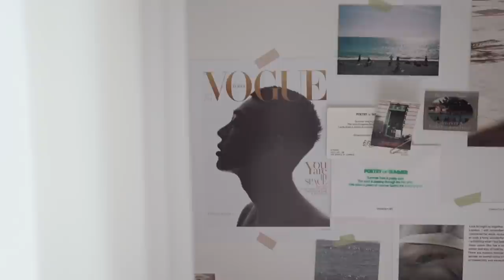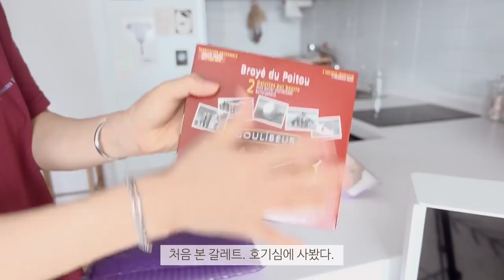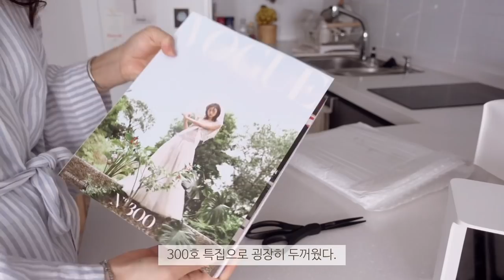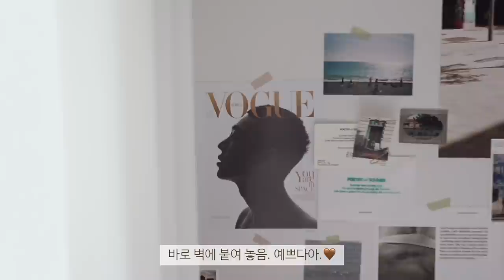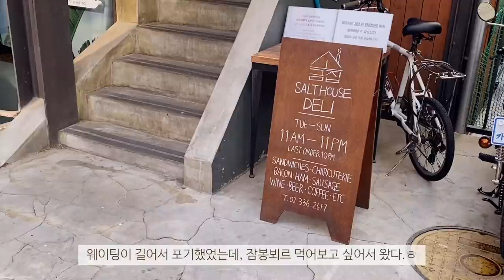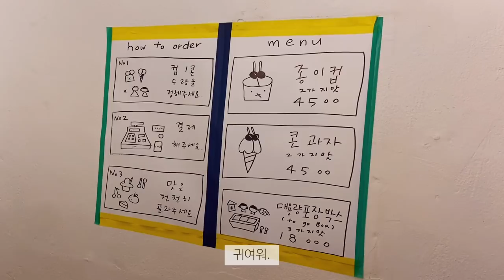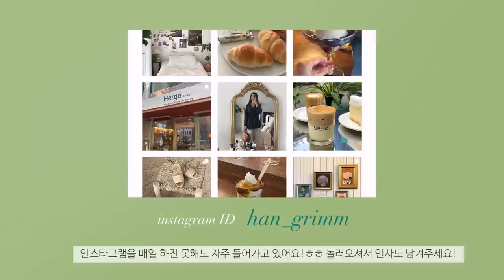SUB)바쁘게 보낸 일주일. 일은 많아도 틈틈이 맛집투어. 잠봉뵈르에 꽂힌 요즘. 잠봉이 소금이 맛집 다녀왔따.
안녕하세요. 한그림입니다.
이번 한주는 바쁘게 보낸 일주일이었어요.
촬영준비도 해야해고 공구 준비도 하고 있어요.
그래도 요즘 꽂혀 있는 잠봉이 맛집은 가줘야 스트레스가 해소되죠 ㅎㅎㅎ
저희 일이 여름 겨울이 바쁜 시즌이여서 영상이 조금씩 늦어지고 있는데요
기다려 주셔서 진심으로 감사합니다.
그리고 협탁 공구도 기다려 주세요! 생각보다 준비할게 많더라구요!
다음 영상에 공지 올리도록 해볼게요!
그럼 즐거이 일주일 보내시고 늘 시청해주신 구독자님들.
감사드려요. 늘 행복하세요.